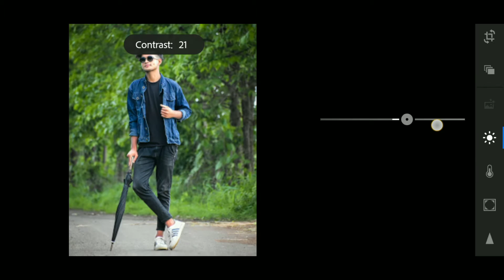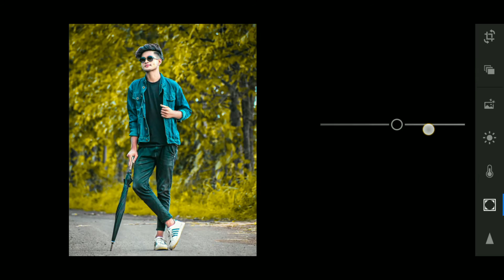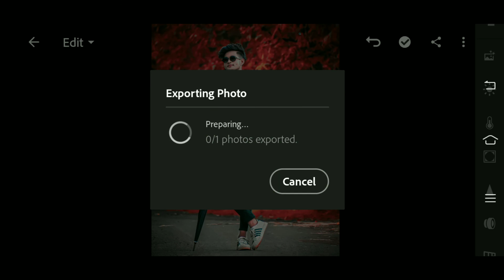How To Edit Moody Red In Lightroom Mobile😍Lightroom Photo Editing Tutorial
Hi friend my name is Asif Khan. This is my new editing channel. plz support  me always my all friend.

Lightroom new clour Editing
Lightroom Tutorial
picsart editing
Lightroom background colour Chang
lightroom new photo editing
How To Change Background in Lighroom
Lighroom Editing Background Change
How To Use Lighroom
lightroom
lightroom viral photo editing
instagram viral photo editing lightroom
new photo editing 2020 lightroom
lightroom and picsart editing
lightroom instagram creative photo editing
lightroom instagram edit
new lightroom photo editing tricks 2020
lightroom mobile editing
lightroom mobile editing tricks
lightroom photo retouching tutorial
picsart photo editing background change
picsart instagram viral editing
picsart new creative photo editing
best photo editing lightroom presets
lightroom new photo editing2020
new photo editing 2020
snapseed photo new editing
snapseed photo editing tutorial android
picsart viral editing 2020
lightroom photo editing hindi